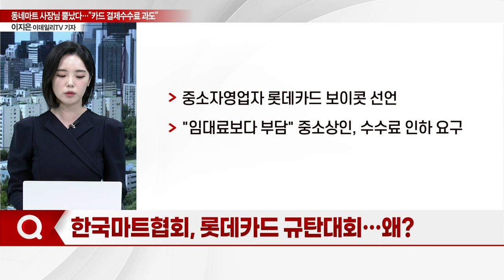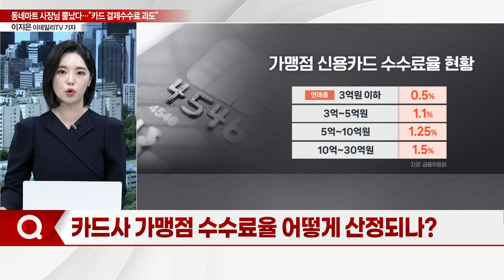동네마트 사장님 뿔났다... "카드 결제수수료 과도"_기자들의 백브리핑 (20240329)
Q. 중소가맹점 VS 카드사 수수료율 갈등 '촉각'
Q. 한국마트협회, 롯데카드 규탄대회... 왜?
Q. 카드사 가맹점 수수료율 어떻게 산정되나?
Q. 카드사, 가맹점 수수료율 재산정에 '골머리'
Q. 가맹점 카드 수수료율, 올해는 움직일까?